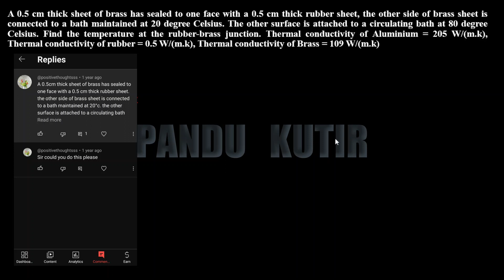A 0 5 cm thick sheet of brass is sealed to one face with a 0.5 cm thick rubber sheet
A 0 5 cm thick sheet of brass is sealed to one face with a 0.5 cm thick rubber sheet, the other side of brass sheet is connected to a bath maintained at 20 degree Celsius. The other surface is attached to a circulating bath at 80 degree Celsius. Find the temperature at the rubber-brass junction. Thermal conductivity of Aluminium = 205 W/(m.k), Thermal conductivity of rubber = 0.5 W/(m.k), Thermal conductivity of Brass = 109 W/(m.k)
Numerical solutions in this channel are either found in the public domain or sent by learners. The mathematician doesn’t hold any copyright upon them.